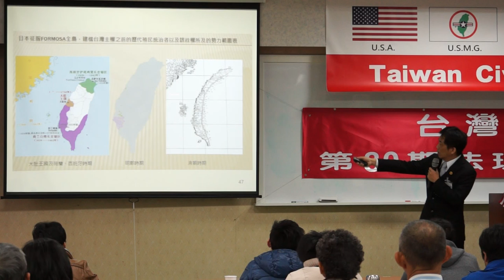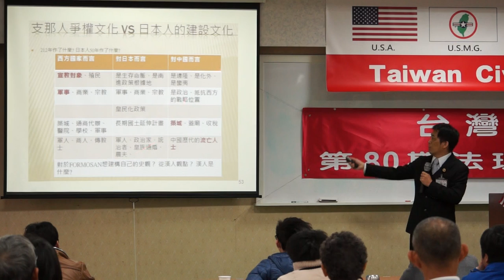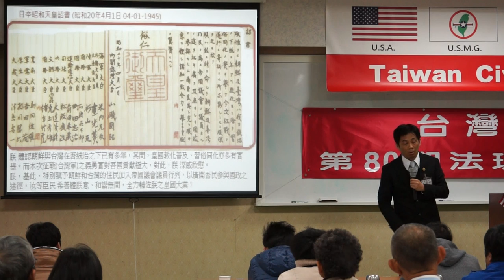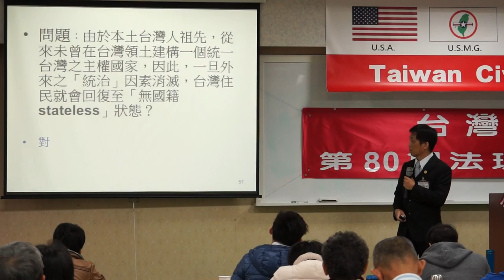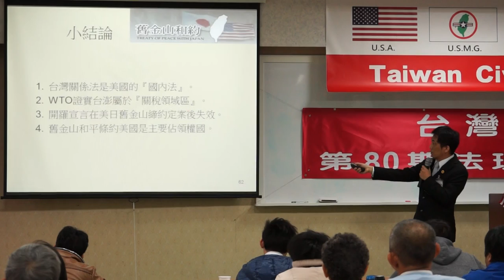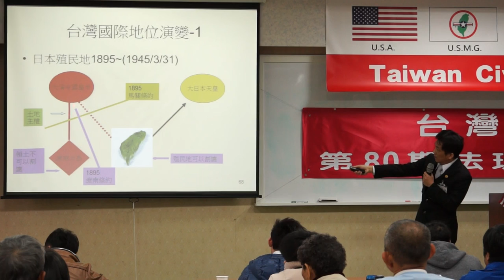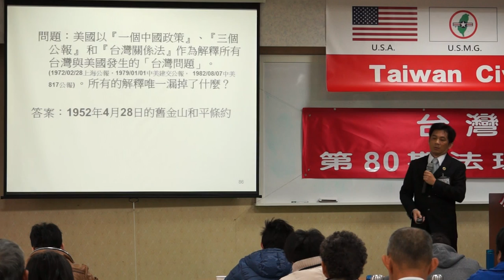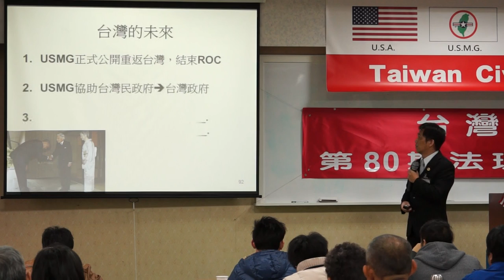140302-11b-我不是我的我-楊佳璋-台灣(民)政府第80期法理學院研習會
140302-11b-我不是我的我-楊佳璋-台灣(民)政府第80期法理學院研習會